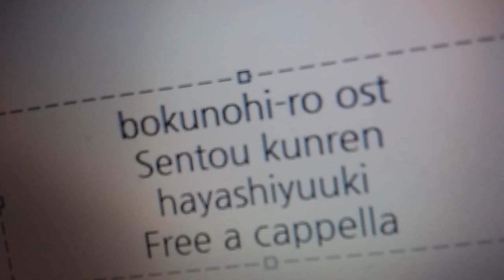僕のヒーローアカデミア OST - 戦闘訓練 · 林ゆうき Free a cappella フリーアカペラ